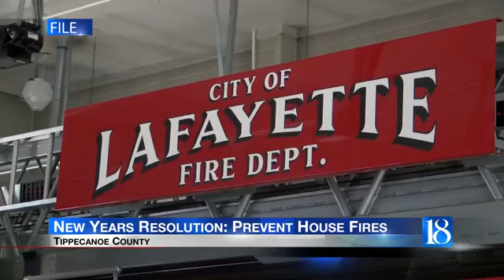Lafayette Fire Department's New Years Resolution: Prevent Deadly Fires